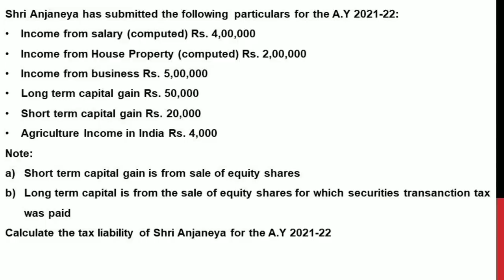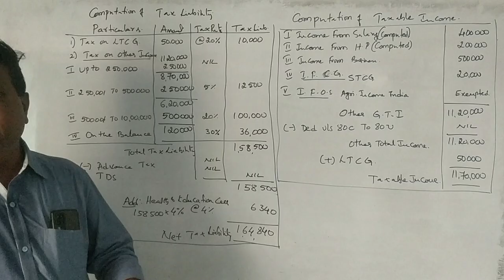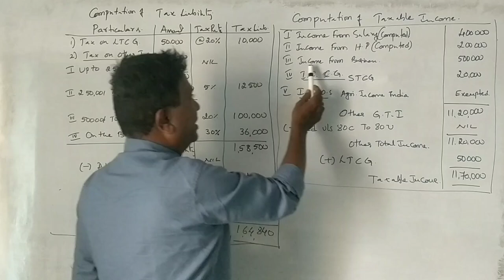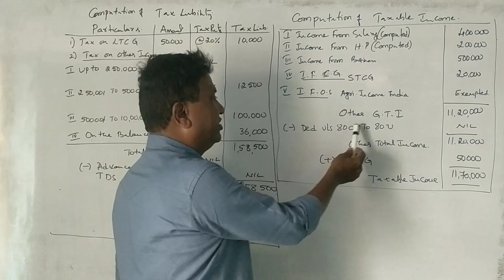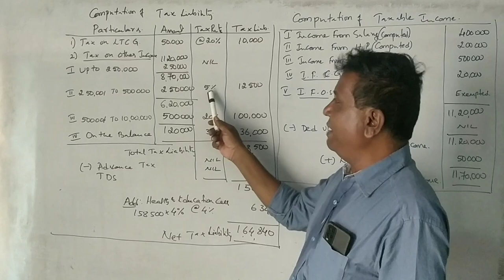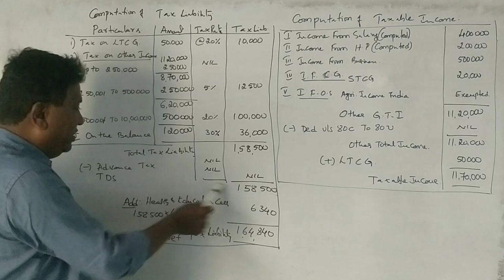Total Income & Tax Liability in Kannada PART 1 - B.Com 2018 Question Paper 15 Marks By Srinath Sir